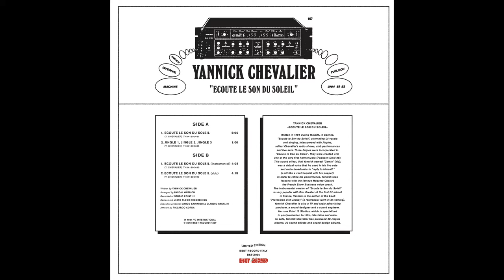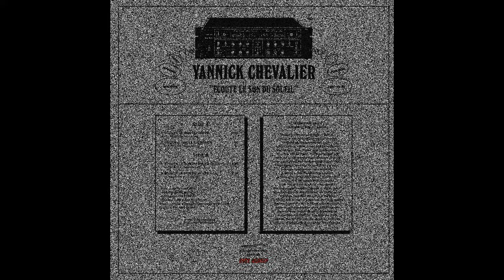YANNICK CHEVALIER - ECOUTE LE SON DU SOLEIL (INSTRUMENTAL)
From The Forthcoming Release : BST-X036
Release Date: EARLY JUNE 2018

ECOUTE LE SON DU SOLEIL (INSTRUMENTAL)

WRITTEN BY YANNICK CHEVALIER
ARRANGED BY PASCAL WUTRICH
RECORDED AT STUDIO POINT 12
REMASTERED AT 3RD FLOOR RECORDINGS
EXECUTIVE PRODUCER MARCO SALVATORI & CLAUDIO CASALINI
ARTWORK BY RICCARDO CORDA

LIMITED EDITION
BEST RECORD ITALY
BST-X036